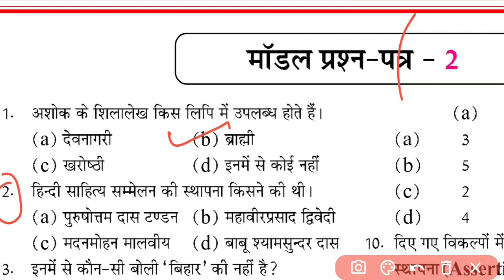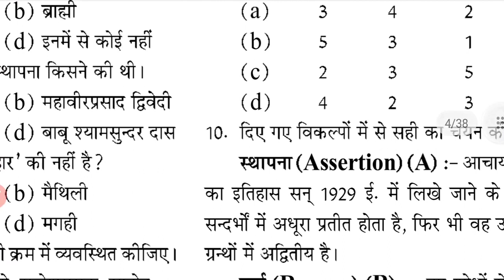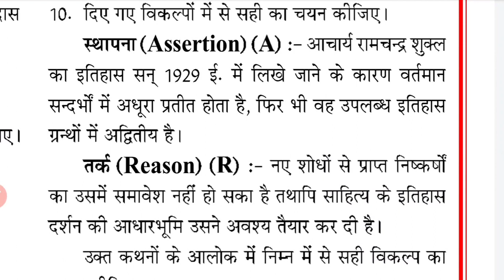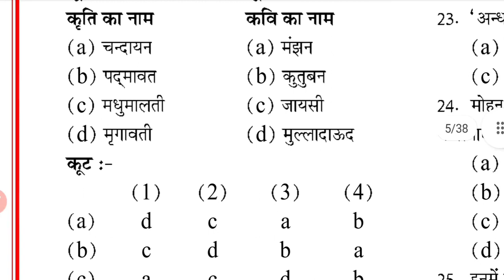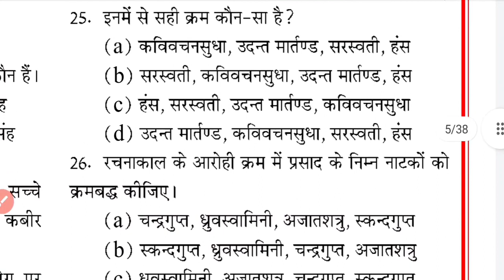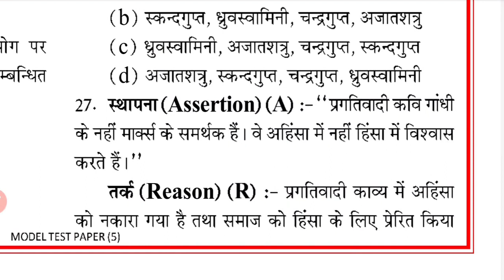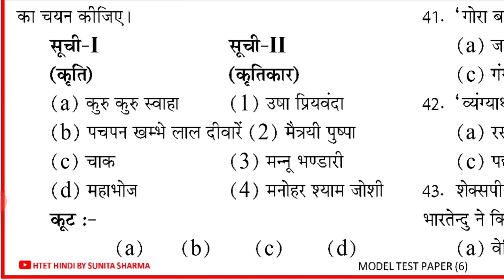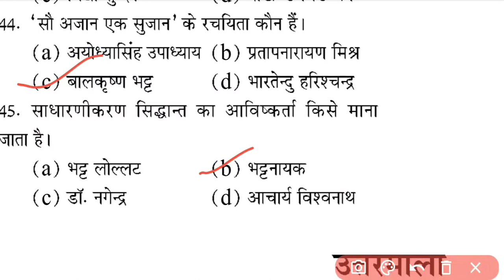Htet 2022 TGT HINDI Class | Htet 2022 PGT HINDI Class | Practice set -2 | htet tgt/pgt hindi solved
This video series is about htet hindi model test prepared with htet hindi literature for both htet pgt hindi model test and htet tgt hindi model test. Best suitable for htet hindi for pgt, htet pgt hindi syllabus and htet hindi for tgt. in htet 2022 a new htet hindi syllabus uses model test htet tgt hindi as well as model test htet pgt hindi for preparing notes htet pgt hindi which includes mcq htet pgt hindi. while in notes htet tgt hindi having best htet pgt hindi class and htet tgt hindi class. the pgt hindi class for htet aka pgt hindi online class for htet is best htet pgt hindi online class including htet tgt hindi online class.

we make videos on the following topics -:

htet 2022
htet pgt hindi solved paper 2021
htet tgt hindi solved paper 2021
pgt hindi solved paper 2021
tgt hindi solved paper 2021
htet hindi model test
htet hindi literature
htet pgt hindi model test
htet tgt hindi model test
htet hindi for pgt
htet pgt hindi syllabus
htet hindi for tgt
htet 2022
htet hindi syllabus
model test htet tgt hindi
model test htet pgt hindi
notes htet pgt hindi
mcq htet pgt hindi
notes htet tgt hindi
htet pgt hindi class
htet tgt hindi class
pgt hindi class for htet
pgt hindi online class for htet
htet pgt hindi online class
htet tgt hindi online class
Hindi for htet pgt
htet hindi literature,
htet online form 2022
uptet hindi literature
uptet hindi marathon
tgt best class,
hindi sahitya best video
hindi marathon class
htet hindi lterature marathon class
hindi sahitya important question 2022
hindi sahitya marathon class
uptet hindi live class
pgt hindi 2022
sampuran gadhya sahitya
htet hindi
ncert pgt hindi
htet
dsssb pgt hindi
htet pgt hindi important question
हिंदी साहित्य का इतिहास
pgt hindi ncert
pgt hindi ncert important questions
pgt hindi ncert questions
tgt hindi ncert important questions
tgt hindi ncert important question
tgt hindi ncert questions
htet preparation in hindi ncert
htet hindi ncert notes
htet hindi ncert book
htet ncert
htet hindi ncert
ncert based questions for htet
htet important question 2022
htet hindi important question
htet important question answer hindi
htet hindi question
htet hindi question
htet hindi sahitya
ncert for htet
important questions for htet 2022
ncert htet,
ncert htet notes,
ncert htet hindi,
htet ncert hindi notes,
htet online coaching class
htet hindi questions
htet hindi questions
htet hindi question paper with answer
hindi for htet
pgt hindi ki taiyari kaise kare
HTET HINDI GRAMMER
reet 2022
uptet 2022
htet 2022
h tet latest news
HTET
UPTET
htet
htet hindi question
htet hindi syllabus
htet best books
Bhasha aur Uska vikas
HTET ONLINE COACHING
HTET MOST IMPORTANT QUESTIONS
htet 2022
htet 2022 syllabus
pgt hindi sahitya ka itihas
tgt pgt hindi sahitya
tgt hindi
tgt hindi preparation